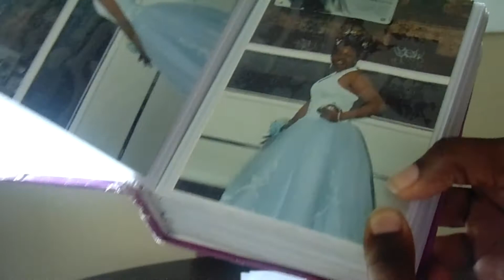My view on DMX vs Snoop Dogg Rap Battle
I was able to check a little bit of the DMX and Snoop Dogg battle and I might have been late to it so I really don't know what music they played but I give my opinion on what I watch. I thought both men did an amazing job of doing their raps and the atmosphere was friendly and encouraging.